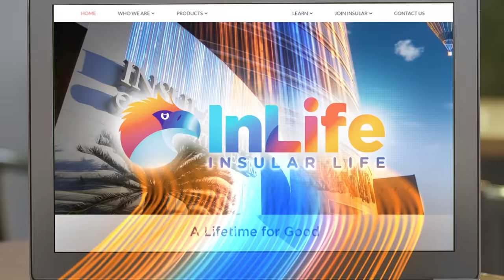InLife | A Lifetime For Good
Things change, but our belief stays the same. At InLife, our transformation means being able to transform more Filipinos’ lives moving forward. Because we believe that everyone deserves